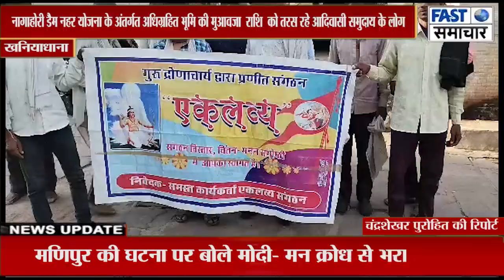नागाहोरी डैम नहर योजना के अंतर्गत अधिग्रहित भूमि की मुआवजा राशि को तरस रहे आदिवासी समुदाय के लोग